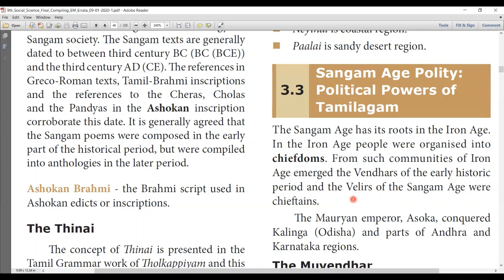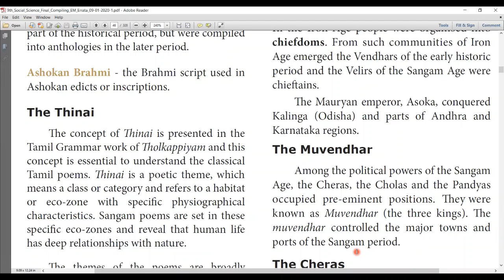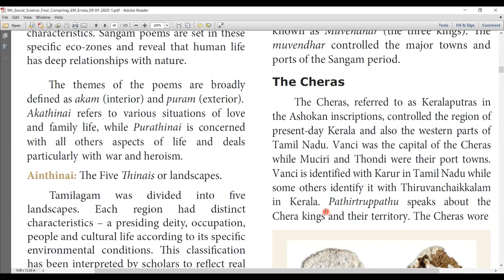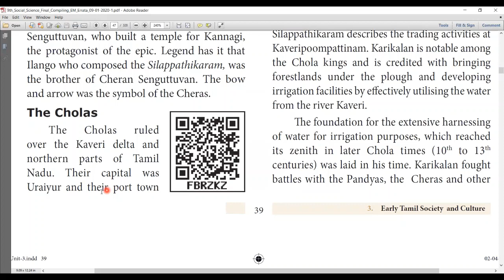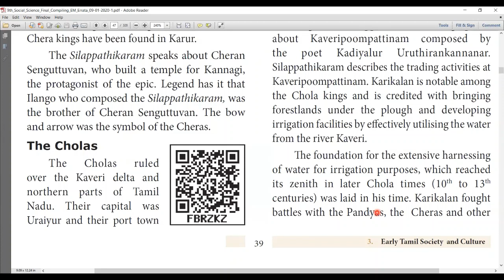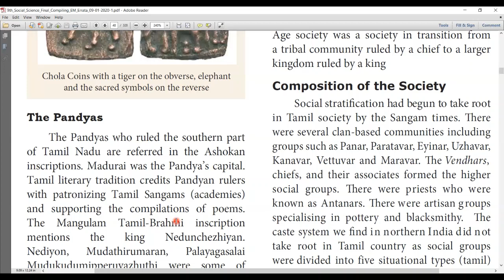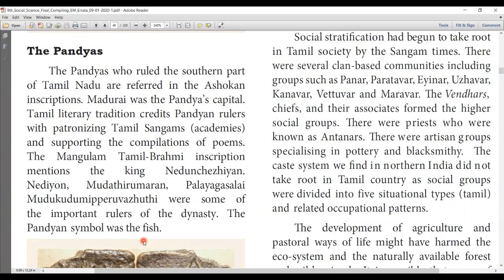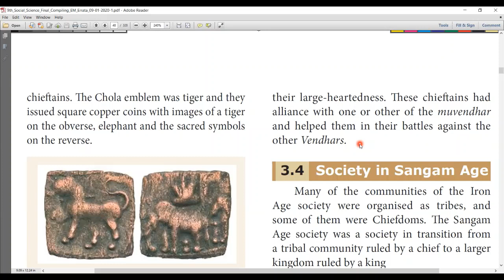9th hisory Unit 3 part 3